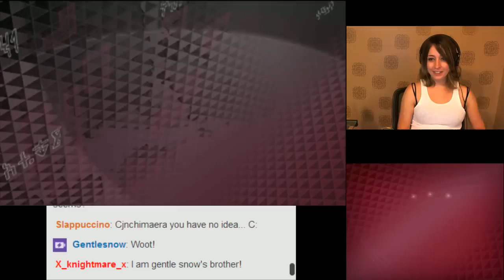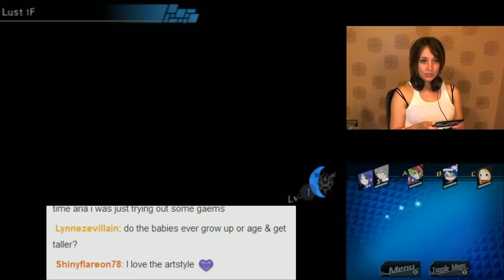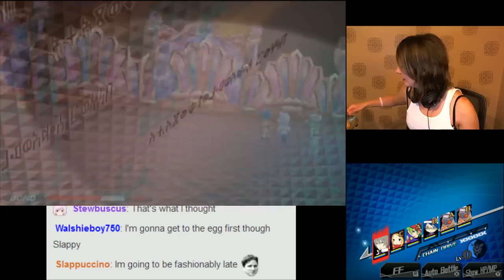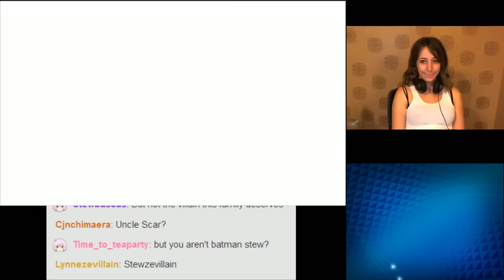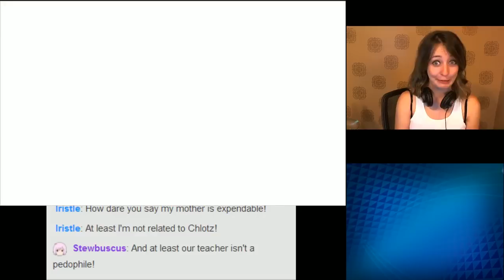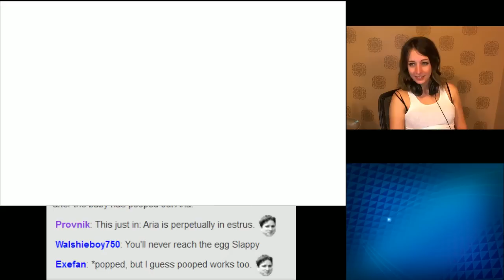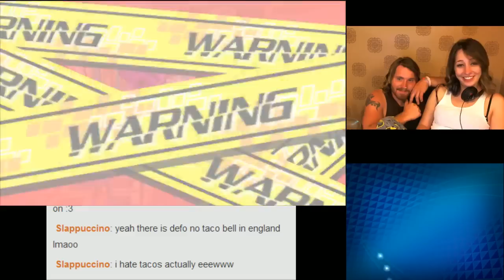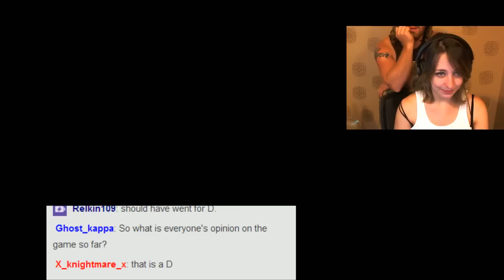Aria Plays Conception II! Part 4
Aria loves her weird games, and what a perfect game to play pregnant!